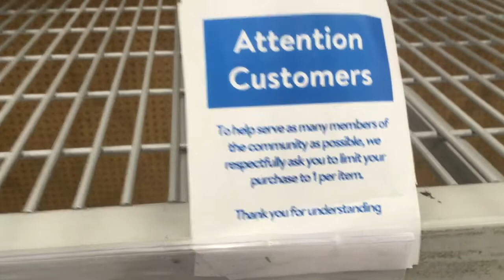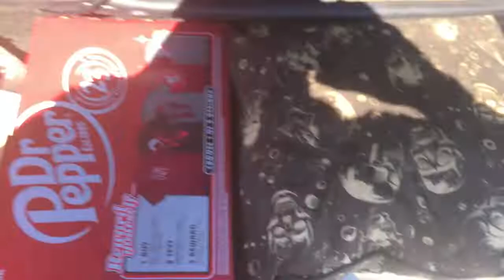CV19 Lockdown trip around Redding, CA. - 3/21/2020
Just a quick trip around town to see what's happening during the Lockdown and to stop to grab a few things too...

This was a test video to see how things went for the duration. I apologize for the vibration causing the camera to wig out, but there isn't anything I can do about it yet, just a characteristic of the car...

We are viewer supported. If you want to see more, your Donations are highly appreciated! Even $5 helps!